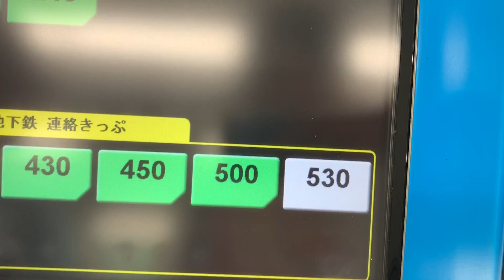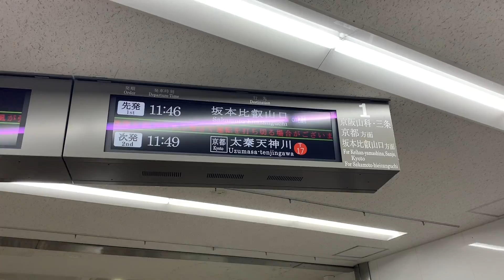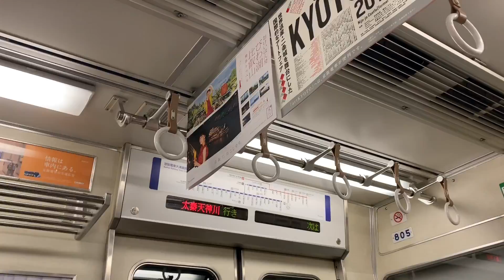【西日本の旅9】山あり‼︎路面軌道あり‼︎地下鉄あり‼︎ 京阪京津線＆京都市営地下鉄東西線に乗ってきた‼︎